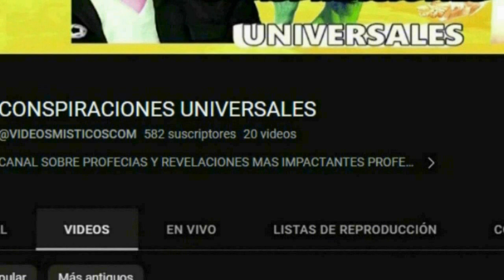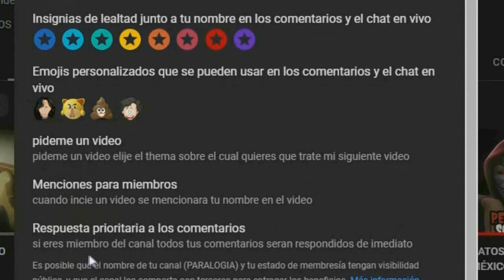EL NUEVO SUPERMAN DEVERIA SER AFROAMERICANO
porque el nuevo superman deveria ser interpretado por un actor afroamericano esta es una crititica ala nueva pelicula de superman que se estrenara en el 2025 considero que siempre nos presentan la misma historia de superman asique el nuevo superman devio ser afroamericano para presentar una historia mas profunda y no convencional como siempre
Únete a este canal para acceder a sus beneficios: